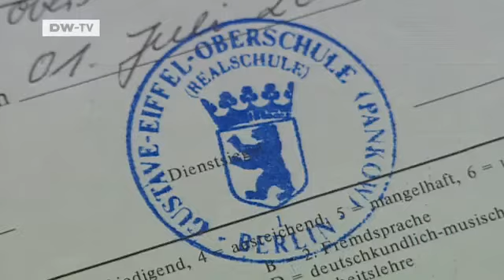Taking Germanys Pulse | People & Politics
How does the nation feel about education policy? Should education remain a state matter - or should the federal government take charge?